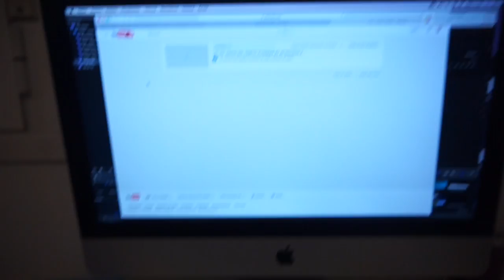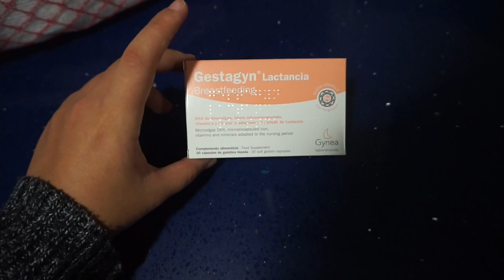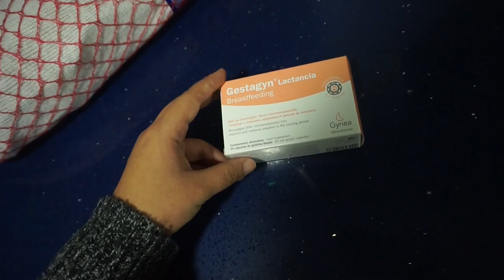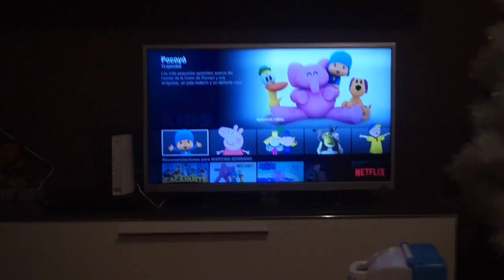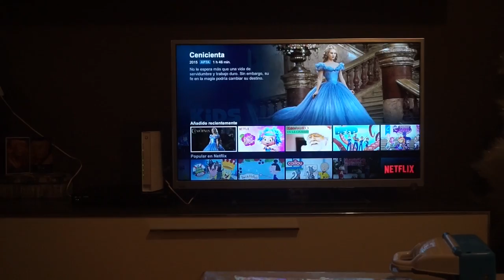SE LE CAE EL CORDON UMBILICAL + ¿PROBLEMAS CON LA LACTANCIA? | Vlog 4 Día de vida